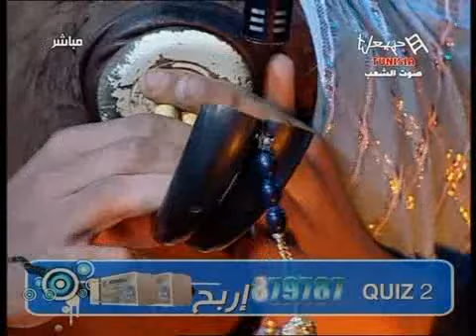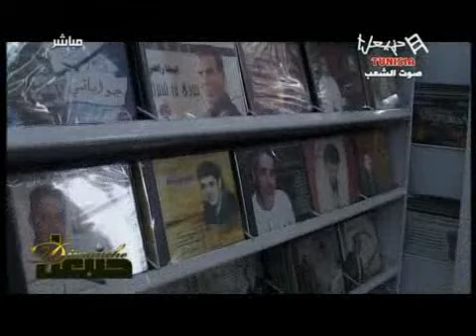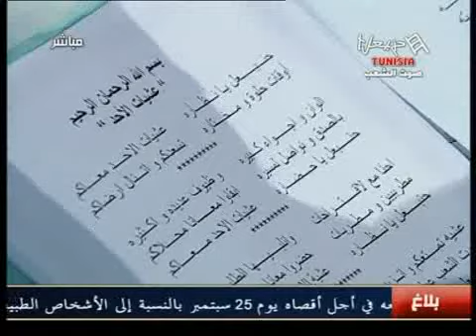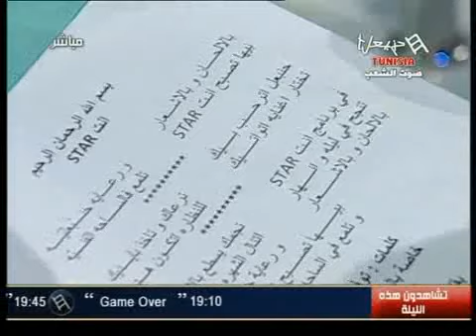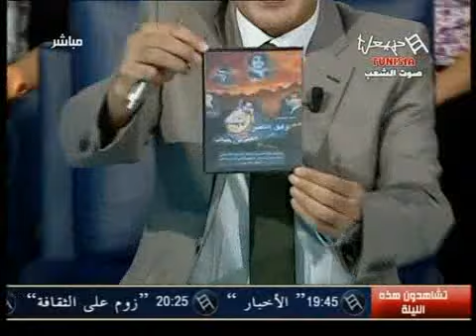Dimanche Hannabael Emission Du Dimanche 23/09/2012 (P2)